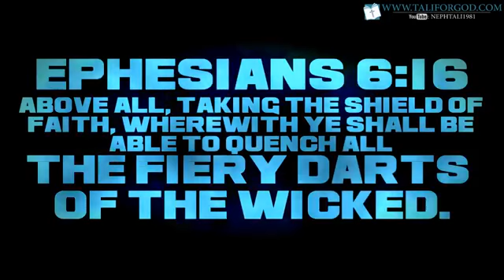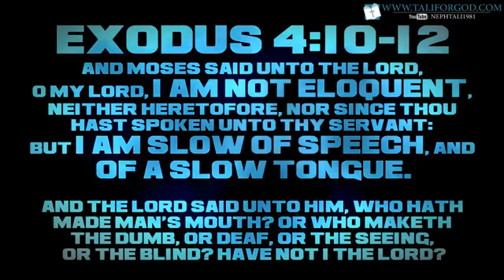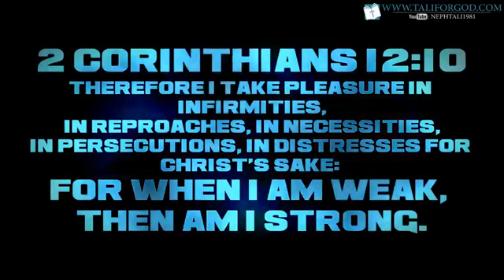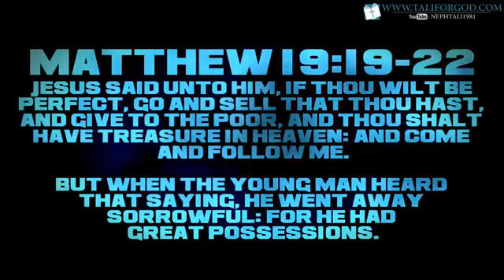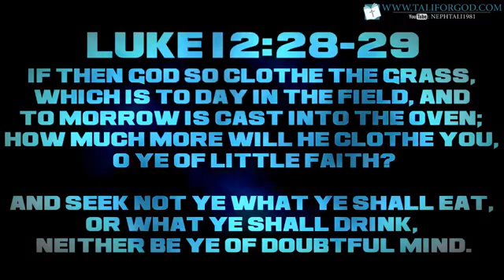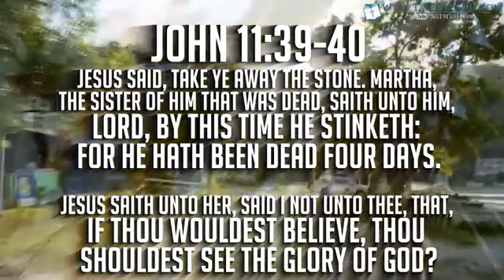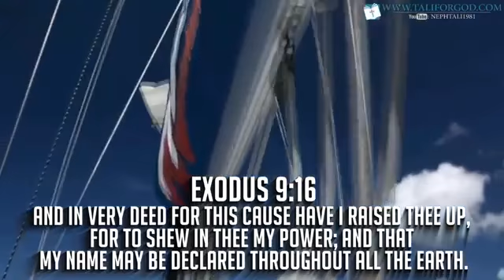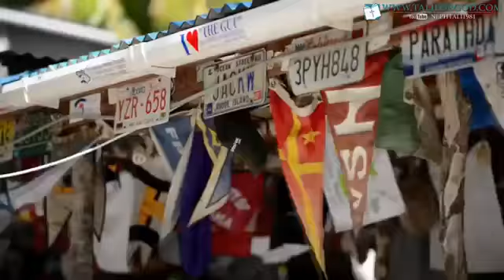If you die Today or tonight where will you wake up? ARE YOU CERTAIN?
Has PRIDE been placed in your path to miss the truth? FIND OUT NOW, death is near for MANY...
Pride is destroying most Christians today! That's the big problem with the modern-day, Apostate church system - everyone feels it's SOLELY the pastor or pastors that the sheep have to get all of their doctrine and listen to.

 "What has our Lord and savior Jesus Christ come in the flesh told you via scripture (the word, King James Bible) today?".